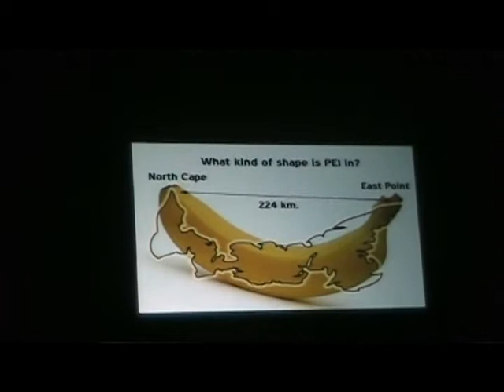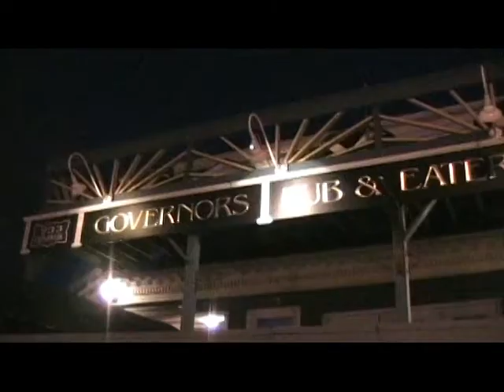Molly Malone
"Molly Malone" a song from the celtic/folk group Lazy Jacks 2nd album "Once Upon A Time" in honour of St. Patrick's Day 2013. Film clips from their ECMA trips to Sydney, N.S. and Cornerbrook, Nfld.